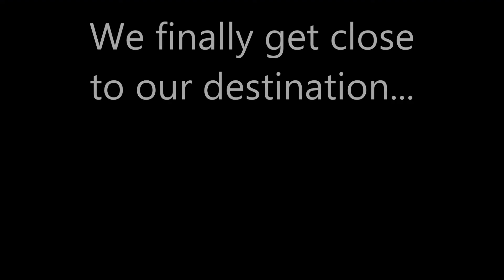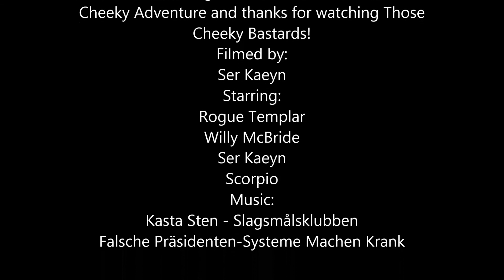DayZ: A Cheeky Adventure Part 2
The exciting conclusion to the DayZ Cheeky Adventure!